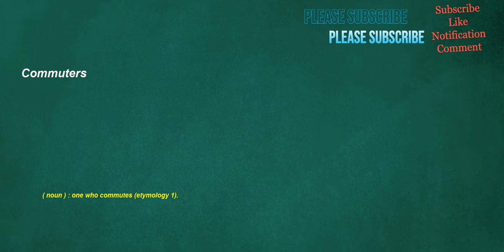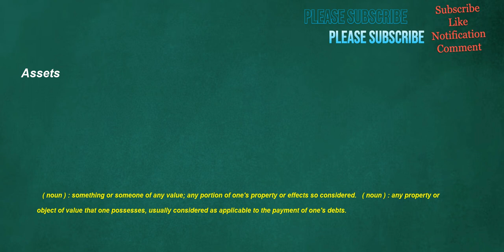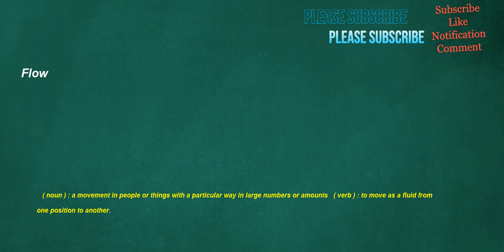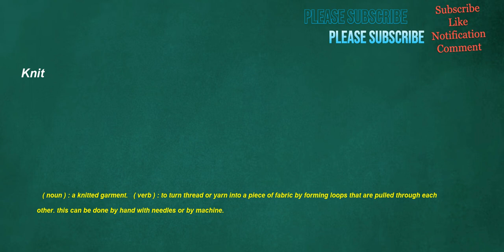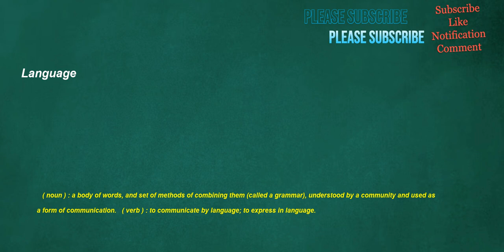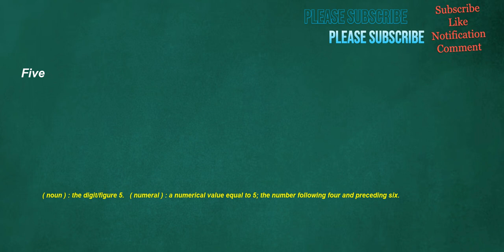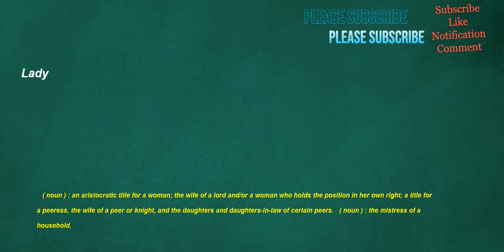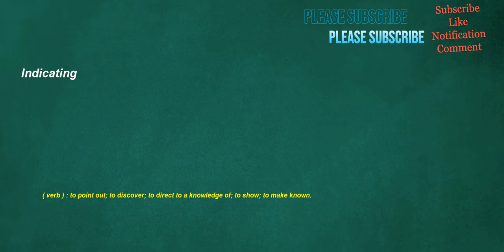İngilizce Türkçe Çeviri | 200 adet İngilizce kelime ve bu kelimelerin ingilizce sözlük açıklamaları